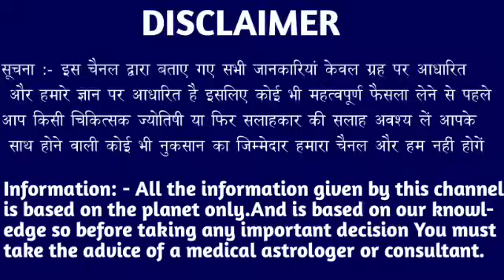वृश्चिक राशि वालों 03 नवंबर 6:20 बजे एक दिव्य शक्ति आपके पास आ चुकी है। Vrishchik Rashi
वृश्चिक राशि वालों 29 अक्टूबर 6:20 बजे एक दिव्य शक्ति आपके पास आ चुकी है। Vrishchik Rashi